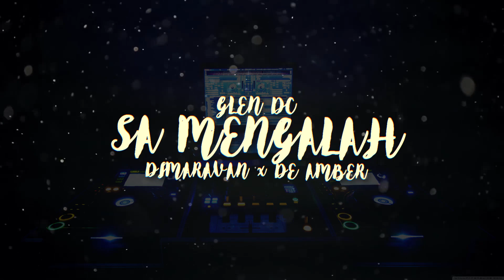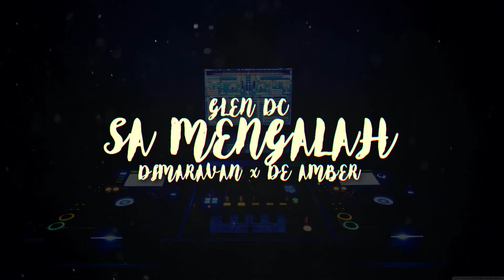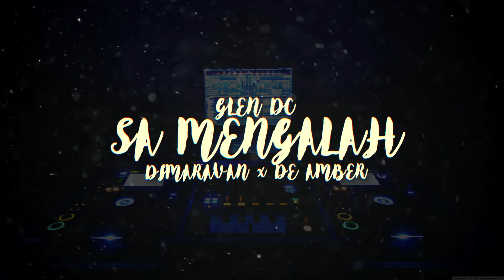Glen DC - Sa Mengalah ft. DimaraVan x De Amber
Workin' on clip video!

Title: Sa Mengalah
Vocal: Glen DC, DimaraVan, De Amber

NH2F (Nabire HipHop Foundation)